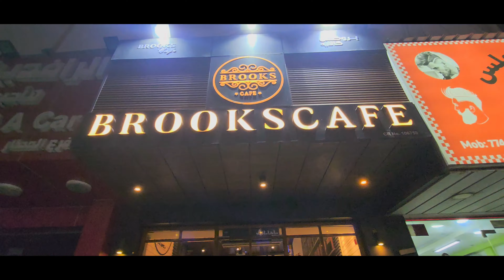Saying Yes To My Freind For 24Hours 😟vlog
Saying Yes To My Freind For 24Hours 😟

DISCRIPTION:👇👇

Keep Supporting 😇
insha Allah For Daily Routine Ubdates
Keep Smilling Guys

Living challenge
Living On 50Qar challenge
Living On 200rs challenge
24hours challenges for spending money
24 hours tarin
24 hour safe money
24 Living in washroom
24hours yes challenge
yes and No challenge
saying yes for 24hours challenges
saying for 24hours food challenge

VLOGGINGSETUP:-👇👇

{1} Camera Use Vlogging Samsung  S22Ultra.
{2} Tripod Use Vlogging Mini Tripod 75 Rotation desktop & Handle Stabilizer.
{3} Mic Use Vlogging Best Quality TX Wireless Microphone.

If you are the copyright owner so please don't give copyright strike or Claim Contact mazharshah8755  instagram id I will give you full Credit in description or if you Want i will mute that sound

below.
THANKS..